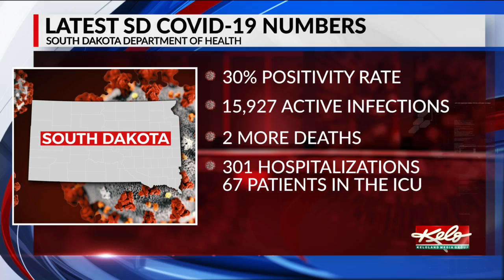COVID-19 in South Dakota: 1,944 total new cases; Death toll rises to 2,522; Active cases at 15,927